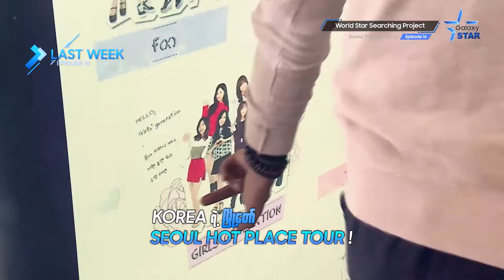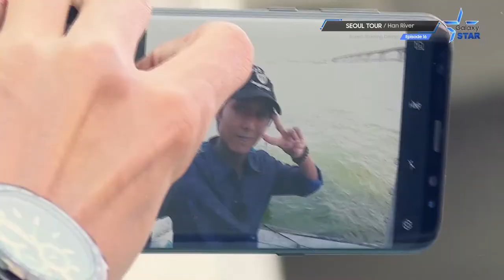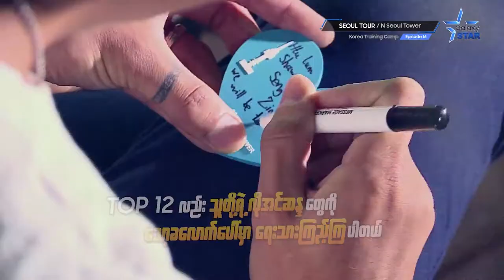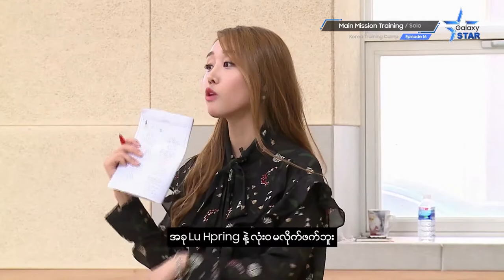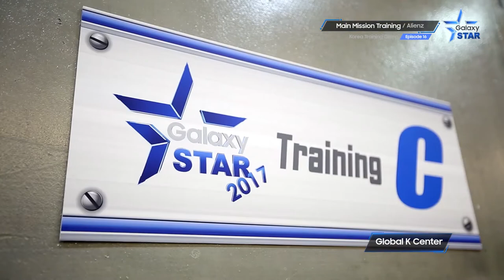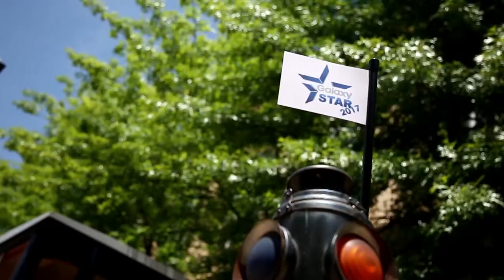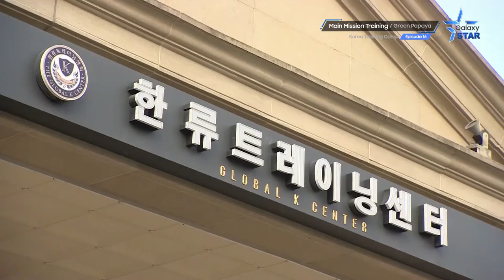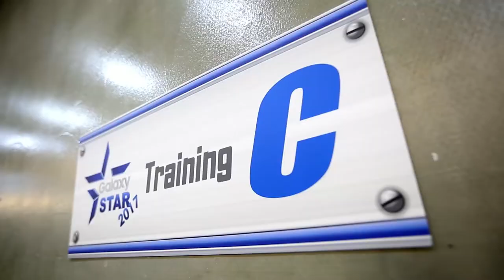Galaxy Star Episode (16)